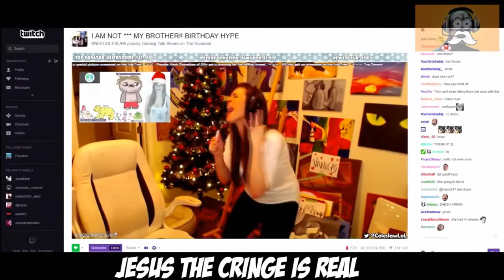GIRL STREAMER SHOWS BOOBS AND STRIPTEASES ON STREAM!.mp4